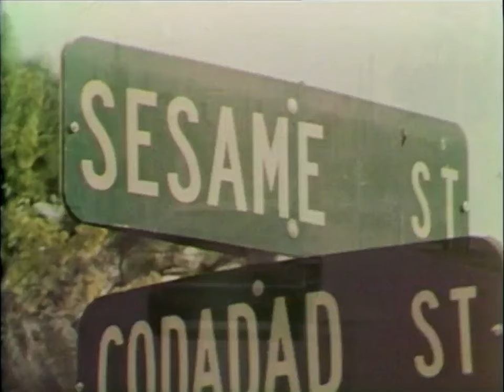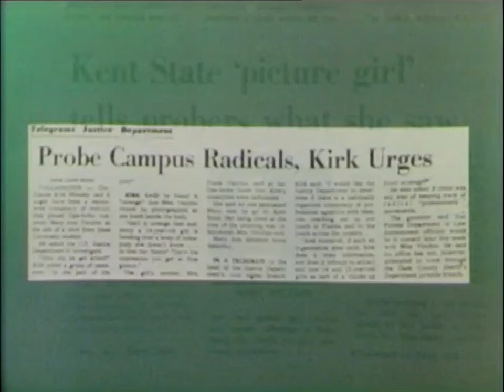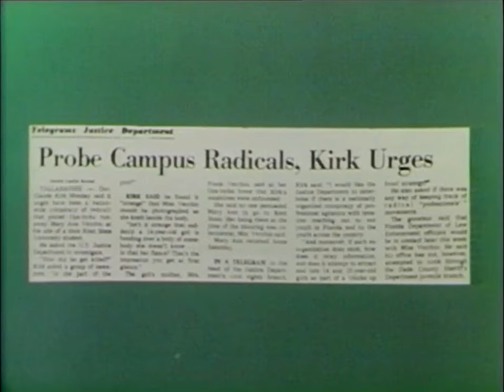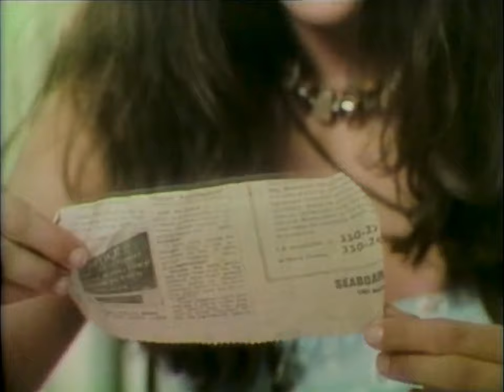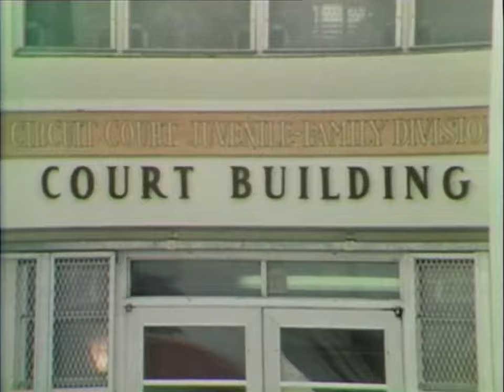American Tragedy: The Shooting at Kent State (1977)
In 1970, four students were killed when National Guardsmen opened fire on protesters at Kent State University. By the next day, the photo of a 14-year-old runaway, weeping over a body, flashed around the world. Years later, Morley Safer found her and told her tragic story.

The Kent State shootings (also known as the May 4 massacre or the Kent State massacre) were the shootings on May 4, 1970, of unarmed college students by members of the Ohio National Guard at Kent State University in Kent, Ohio, during a mass protest against the bombing of Cambodia by United States military forces. Twenty-eight guardsmen fired approximately 67 rounds over a period of 13 seconds, killing four students and wounding nine others, one of whom suffered permanent paralysis.

Some of the students who were shot had been protesting against the Cambodian Campaign, which President Richard Nixon announced during a television address on April 30 of that year. Other students who were shot had been walking nearby or observing the protest from a distance.

There was a significant national response to the shootings: hundreds of universities, colleges, and high schools closed throughout the United States due to a student strike of 4 million students, and the event further affected public opinion, at an already socially contentious time, over the role of the United States in the Vietnam War.